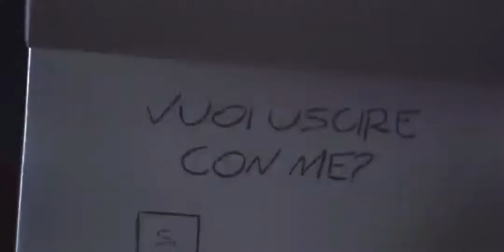Popcorn Salé - St CYR - ( Cover SANTA)@cyrillehebrard1176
J' ai souhaité reprendre cette chanson de SANTA que je trouve magnifique, de très belles paroles et une musique délicieuse.
J' espère que vous apprécierez mon travail sur ce morceau. À bientôt. St Cyr